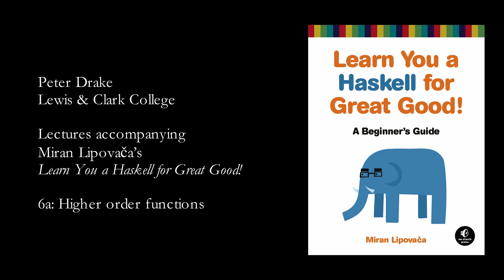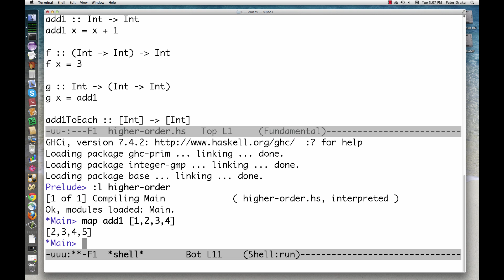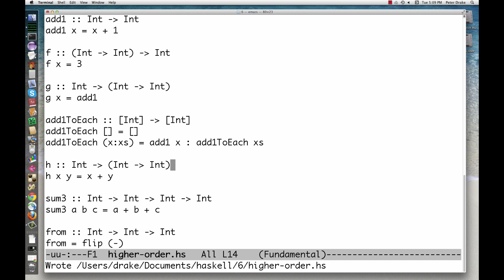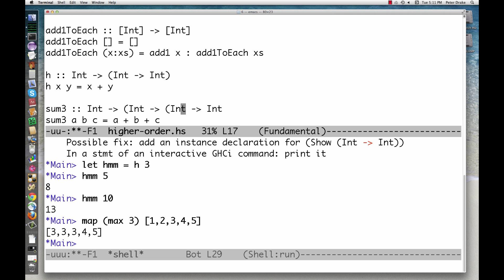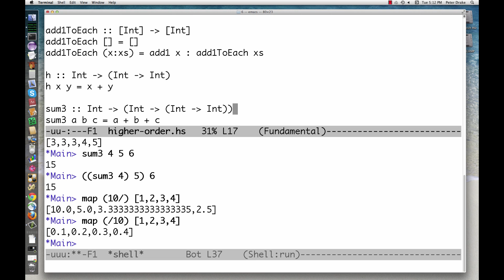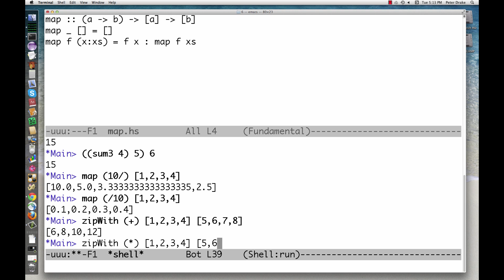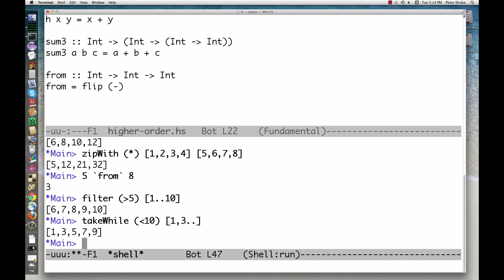Haskell 6a: Higher order functions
Accompanies Miran Lipovaca's "Learn You a Haskell for Great Good!"